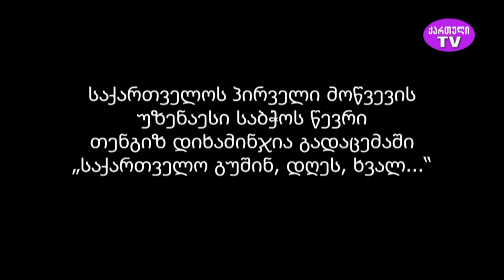პრემიერა. "საქართველო გუშინ, დღეს, ხვალ..." თენგიზ დიხამინჯიას საავტორო გადაცემა 17.10.2023